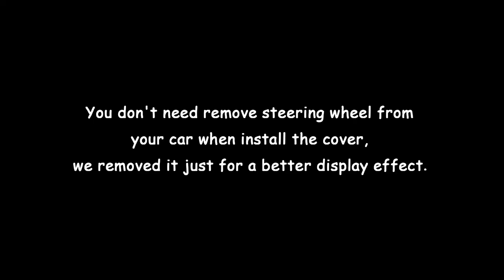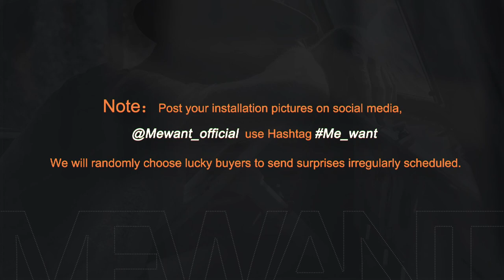MEWANT---for Honda Integra Type R DC2 Civic Type R EK9 Accord Car Steering Wheel Cover Installation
Material introduce:
Black Leather+Black Suede+Yellow Top Hollow+Yellow Thread

This cover suit for models:
 for Honda Integra Type R DC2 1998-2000 / Civic Type R EK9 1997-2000 / Accord Type R 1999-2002

Installation tool needed (MEWANT will send you tool together with cover):
1 * Needle
2 * sew thread (sewing the steering wheel cover)
1 * Double-sided adhesive (fix the cover leather position, not necessary, you could also choose not to use it)
1 * Small blade (tuck extra leather into steering wheel)
1 * Thimble (protect your hand)
1 * Installation instruction

1 * Needle
2 * sew thread (sewing the steering wheel cover)
1 * Double-sided adhesive (fix the cover leather position, not necessary, you could also choose not to use it)
1 * Small blade (tuck extra leather into steering wheel)
1 * Thimble (protect your hand)
1 * Installation instruction